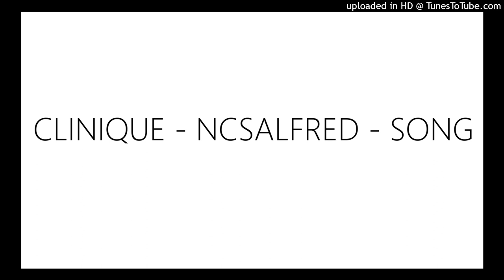CLINIQUE - NCSALFRED - SONG